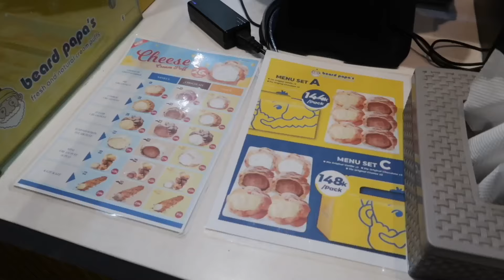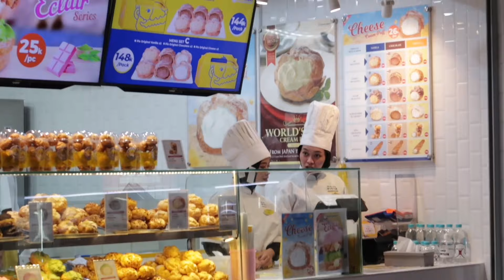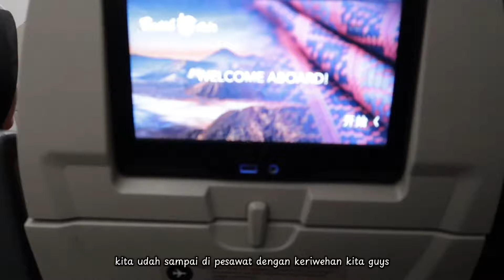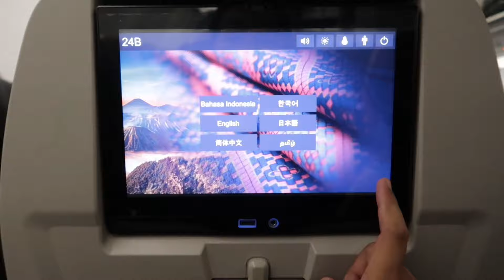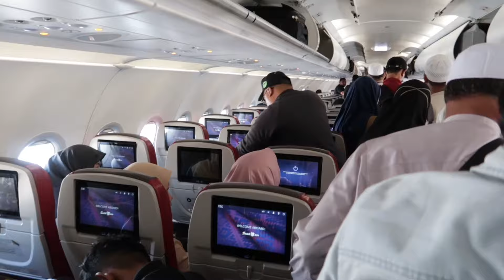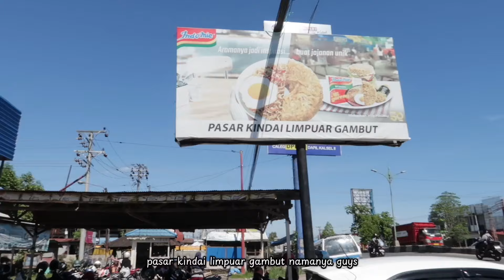Pulang Ke Banjarmasin Demi Soto Banjar & sate ayam Legend 🤤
PERALATAN YANG SAYA GUNAKAN:

Kamera:
Canon G7X Mark II :

Aksesoris